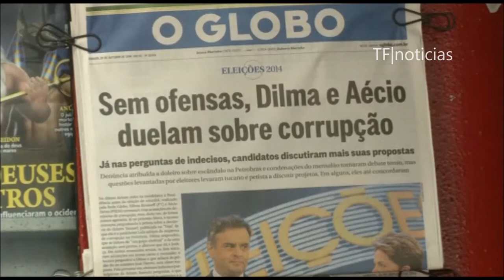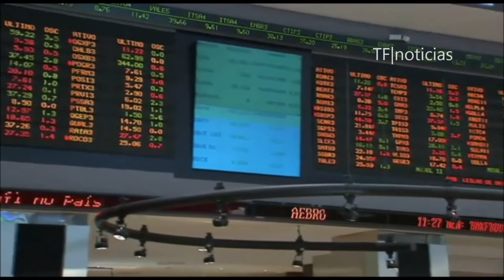Dilma Rousseff gana las elecciones en Brasil 27/10/2014